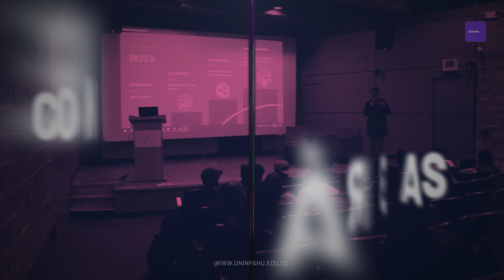UNINPAHU TALK, charlas que transforman vidas